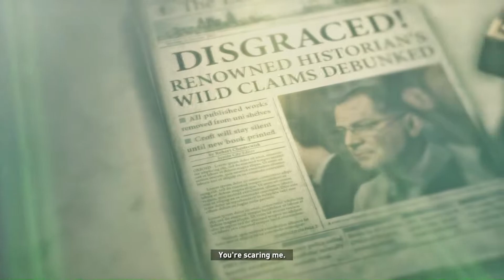How To Kill A Bear - Rise of the Tomb Raider (Part 4)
Woohoo! Let's find the secret to immortality!